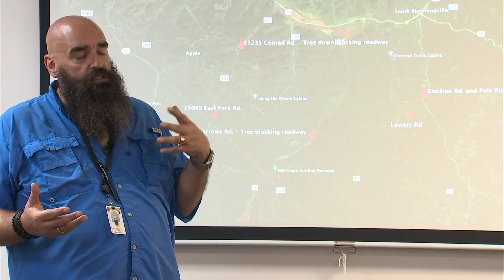Severe weather in Ohio: Tornado hits Meijer distribution center, crews work to restore power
Thousands of central Ohioans were without power Thursday after storms rolled through the region. A Meijer facility was destroyed after a tornado hit the center.